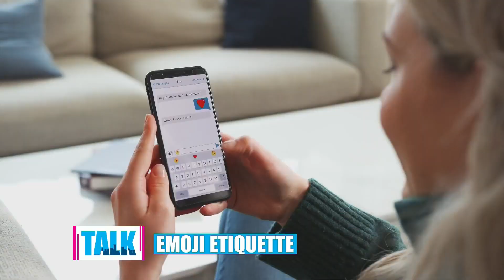In A Mikey Minute: Emoji etiquette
In the latest installment of In A Mikey Minute, Mikey and Heather talk about emoji etiquette, and when it's appropriate to use emojis.